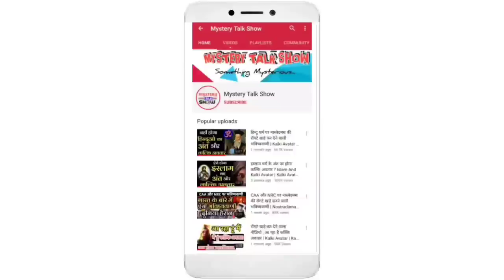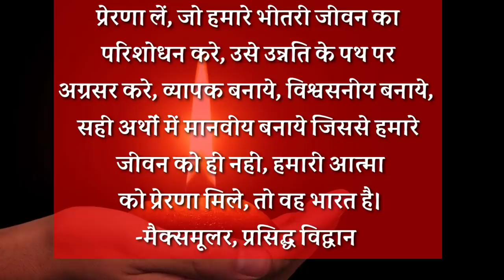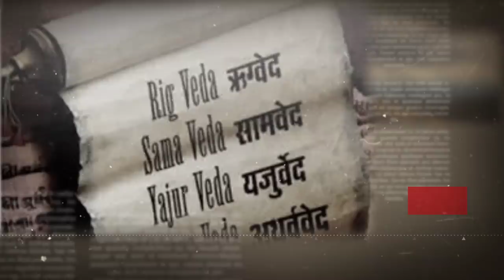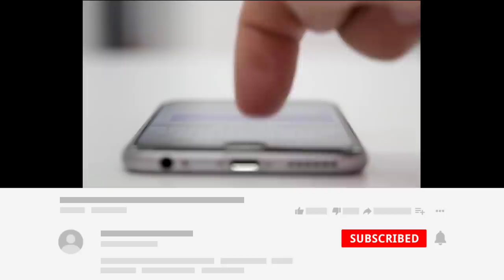"दुनिया पर होगा हिंदुओ का राज" Scholars Thoughts About Hindu Religion | Max Muller ,Annie Besent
आखिर हिंदू धर्म के विषय में यह दुनिया क्या सोचती है और हिंदू धर्म के विषय में दुनिया के प्रसिद्ध विचारक विद्वान क्या सोचते हैं इसके बारे में इस वीडियो में हम बात करने वाले हैं आज हम आपको बताएंगे मैक्समूलर, एनी बेसेंट और कई प्रसिद्ध विद्वानों के हिंदू धर्म के विषय में विचार...

Q Kurufurd wrote in 1790 AD, 'India was not only the original place of the arts and sciences of Egypt or Greece, but a cultured and civilized nation'.  (See Secreting Chiefly Relating to the Historic Learners and Manners of the Hindus, London 1790, p. 71-74) ... but was destroyed by barbaric Goth invaders.  In the philosophical field, Manning wrote, 'Indian philosophy is still as high as ancient times in the height of civilization.  The development of the human mind of Hindus was as extensive as possible by humans. '

 If I ask myself that we Europeans, who till now have been involved in the ideas of Greece, Roman and Judaism, take inspiration from which literature, which refine our inner life, lead it on the path of progress, make it comprehensive, reliable,  Humanize in the true sense that inspires our soul, not only our life, it is India. - Max Müller, famous scholar
Annie Vesant described Hinduism as the highest religion in the world.  They called her the mother of all faiths.  He found complete harmony between science and religion in Hinduism.  His statement is that there is no future of India without Hindutva ... This means that if some people think that they will endanger it by converting or leaving their ancestry, then it is also certain that their existence is also in danger  Will be in  Those who change their religion due to foreign invaders and bigotry, it is good to
understand this as soon as possible.